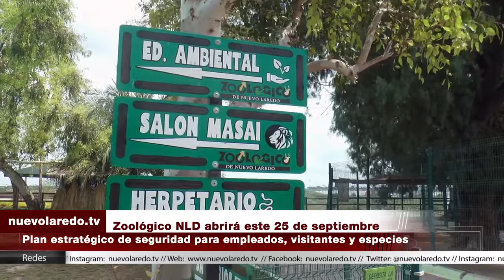Zoológico NLD abrirá este 25 de septiembre